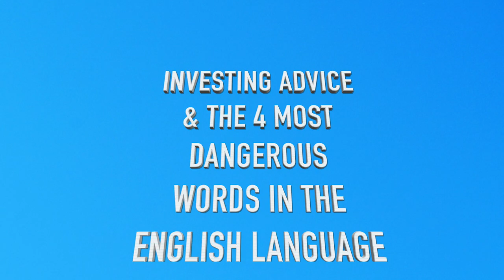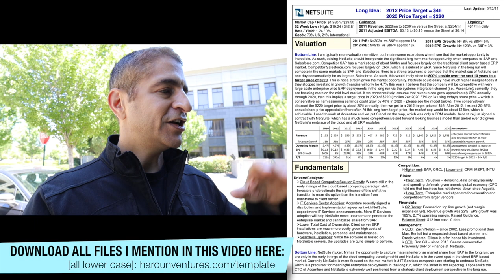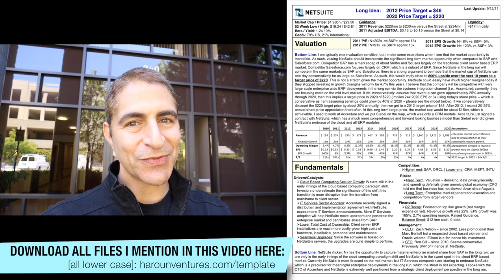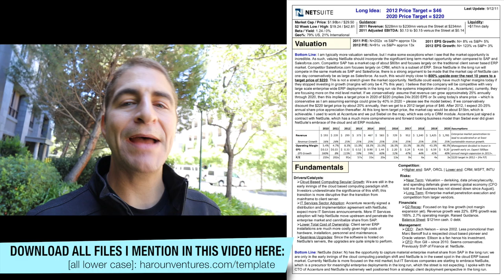Investing Advice “4 MOST DANGEROUS WORDS IN THE ENGLISH LANGUAGE” John Templeton (Finance Explained)